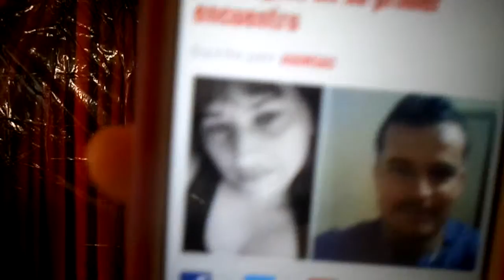Live Facebook Hombre Marta Mujer de 39 anos por sexon en Angentina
Facebook Hombre Marta mujer de39 anos por sexon  en Angentina  se conocieron por facebook  ella  le pago  el viaje y el la estrargulo  en su primer encuentro  en  18 febrero  2016  fue hombre mexicano se asellama el atacante se hacia llamar en facebook  waldo mares  parra   mexicano  si te envia se amigo dirle no grasias Dios te bendiga mas la Gloria es de Dios